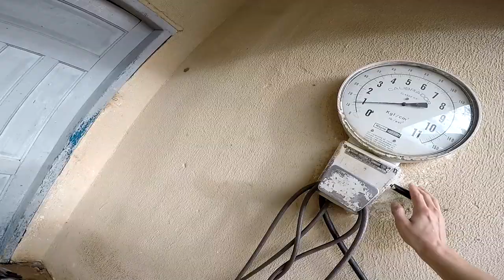Manual de Hupi Naja 2018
►Bang good: